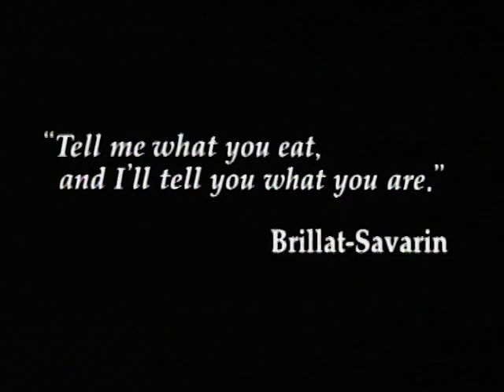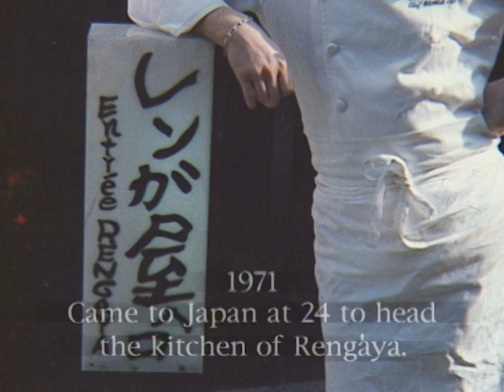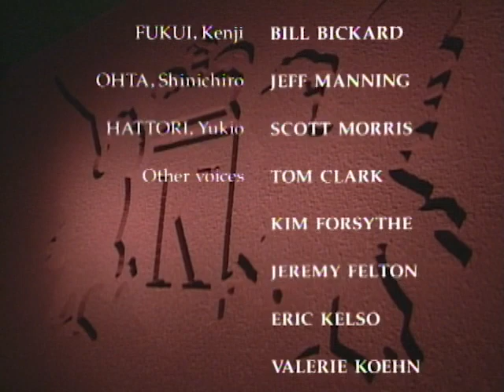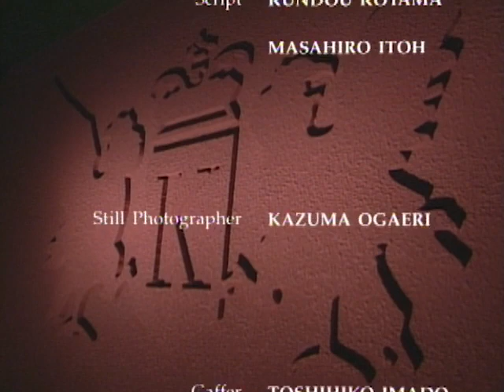Iron Chef - Season 4, Episode 17 - Battle for the Sea Bass - Full Episode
It's a team matchup between the Iron Chefs Michiba and Chen and two of Paul Bocuse's favorite apprentices, Joel Bruant and Masashi Furutaka, in this battle of sea bass.